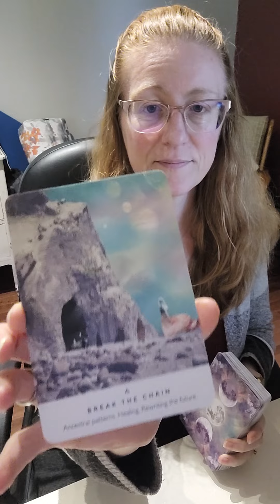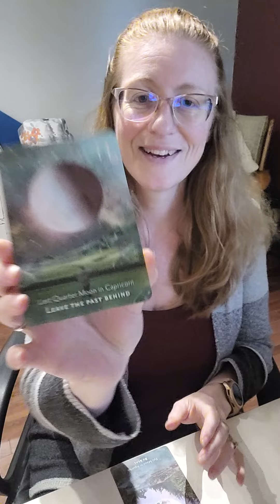5/19/2022 Energy Update